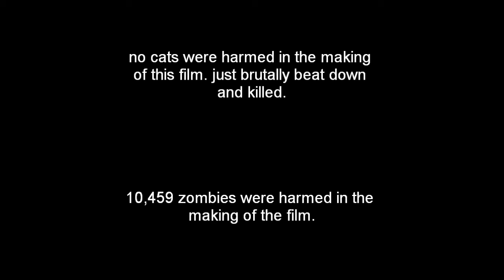Magical blue acorns with spoons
Time travel, Zombie apocalypse, kittens killing future selves, and beating the sh** out of them with a bat!